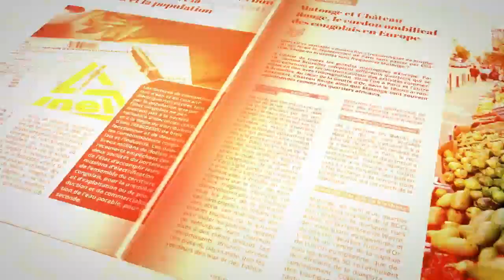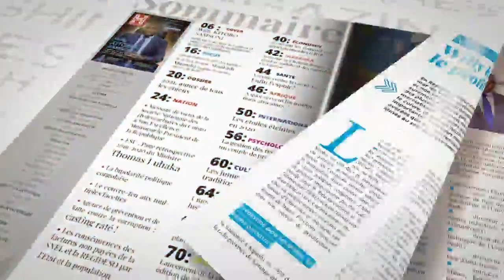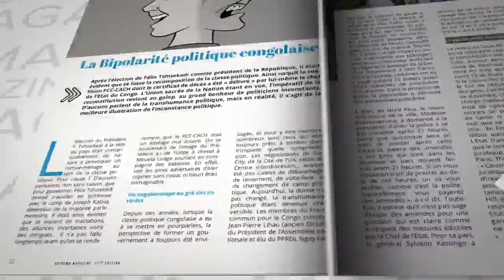4 ANS APRES:DIOMI NDONGOLA ET HENRIETTE WAMU PLEURENT ETIENNE TSHISEKEDI.HOMMAGE A NSELE 01/02/2021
4 ANS APRES:DIOMI NDONGOLA ET HENRIETTE WAMU PLEURENT ETIENNE TSHISEKEDI.HOMMAGE A NSELE 01/02/2021

Merci à tous
Chancella Tshala .